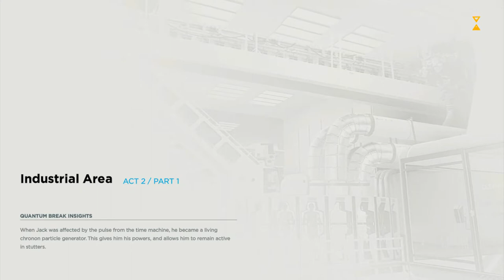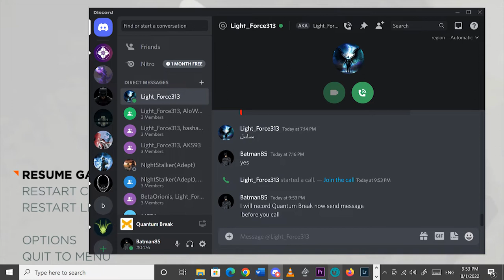Quantum Break PC # Part 3